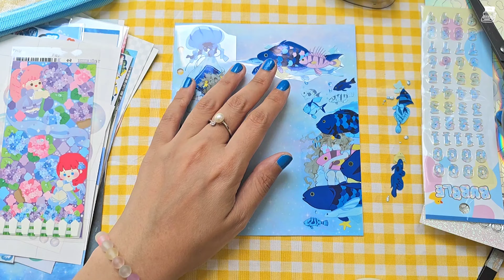[셋업] 블루 집업 다이어리 셋업하고 첫 다꾸 해요!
진짜진짜 열심히 다꾸하고 일기 쓰다 보니까 어느새 또 새 다이어리를 쓸 때가 되었어요:-)
이번에는 표지에 비즈를 한 번 붙여 봤어요. 제 비즈는 분명히 곧 떨어지면서 끈적이만 남기겠지만, 다른 분들 하시는 거 보니 예뻐서..!
넓은 화면의 다이어리 즐겁게 한 번 셋업해 보았습니다!
항상 감사합니다. 이번 다이어리 동안도 잘 부탁드려요!